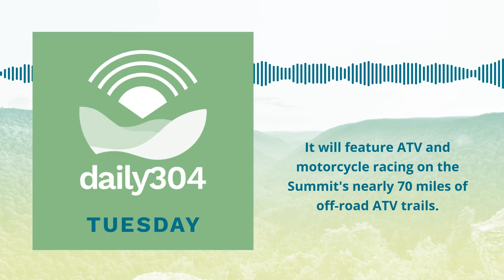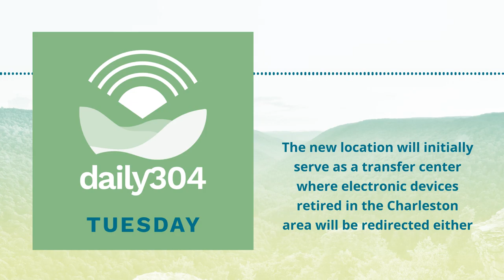daily304 Podcast - May 11, 2021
Ravenswood parent company Constellium marks 10 years, National Hunting and Fishing Days merges off-road racing for a new festival, and a recycling plant prepares to open next month in Charleston.  Find out more and watch the podcast.